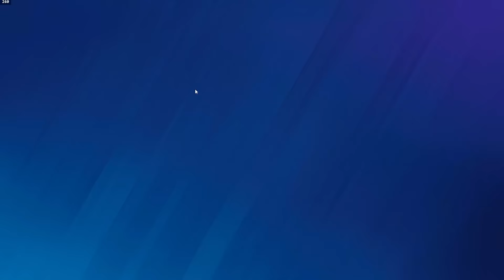Diese RUNDE geht nur 24 SEKUNDEN - Rainbow Six Siege [DE]